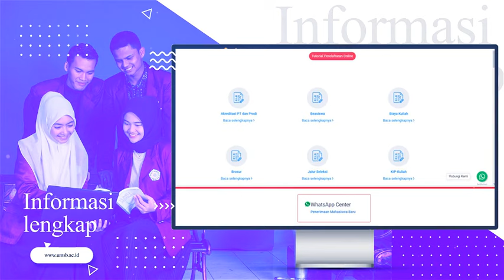PENERIMAAN MAHASISWA BARU T.A 2022/2023 INFORMASI LENGKAP CEK DI LINK